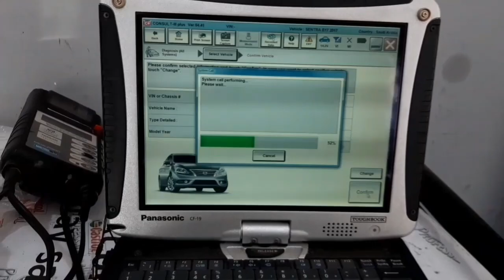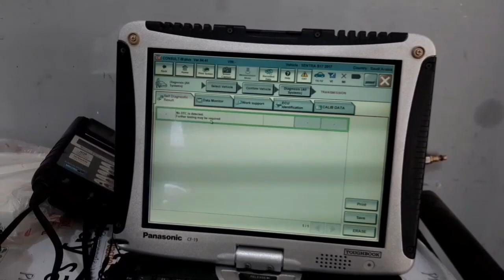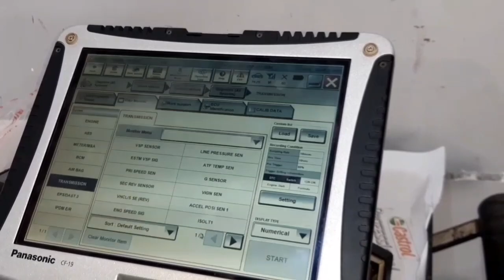HOW TO CHANGE CVT OIL AND FILTER NISSAN SENTRA | RESET CVT FLUID DETERIORATION | OIL LEVEL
This video shows how to replace cvt fluid and filter,remove and clean oil strainer and oil pan,checking fluid temperture before checking the oil level with model like this with out dipstick and erase and reset cvt deterioration using scan tool

Tools used
19mm socket
10mm socket
ratchet
scan tool Nissan Consult III Plus

  Parts
Nissan Cvt Fluid NS-3
Cvt oil Filter and  Gasket

Kasagpi recomends being careful to the safety rules when doing any repairs.All do it yourself projects entail to some risk.Creator is not liable to any damaged or injury caused from any information in this video.

nissan sentra# nissan sylphy#cvtfluidchange#cvtdeterioration